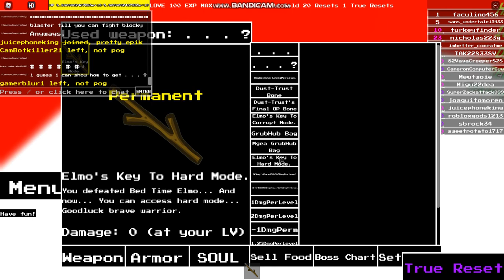Basic monster mania How to get . . . ? + space stone And how to fight eg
So basically the title.